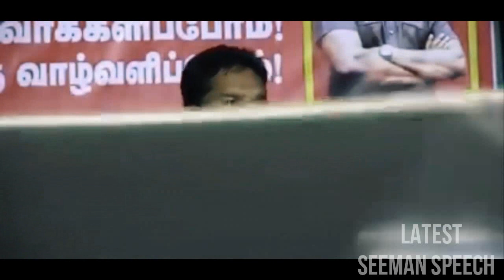Paari Saalan Best Speech Of Demonetisation 2016 | Paari Saalan 2020 Videos